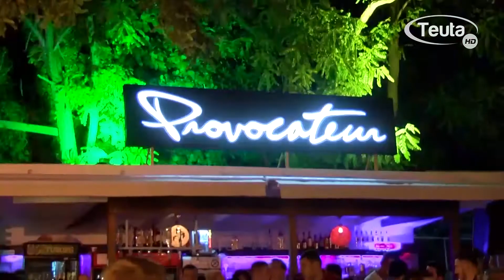Denimet për tejkalimin e muzikës 300 deri 1000 euro